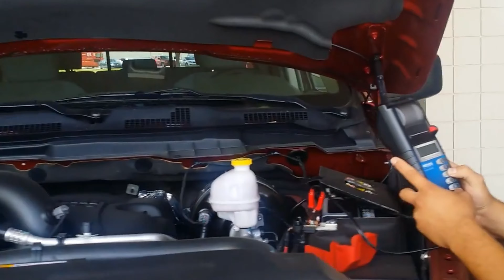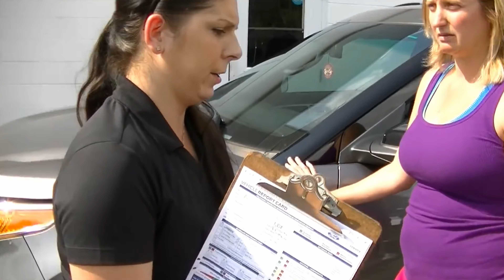Critiquing The Service Advisor Walk Around | SDR #195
In today's episode of Service Drive Revolution Chris and Christian discuss what's been going on in their life lately. They explain their annoyance with air travel and talk about some upcoming trips. Chris also gives an update on the big move for our company. We have some auto news with a story about Honda and their fastest lawnmower in the world. The big topic will be critiquing Service Advisor walk arounds. We've pulled some YouTube walk around videos so Chris and Christian will give their input on what these advisors are doing right and wrong.

Your 90-Day roadmap to your best Fixed-Ops month ever starts
Millionaire Service Advisor also includes our 11-step Circle of Trust System

1. Get access to two free training videos by opting in on our

2. Schedule a 15-minute call with our strategy specialist to accelerate your results and start seeing increased profit right away!